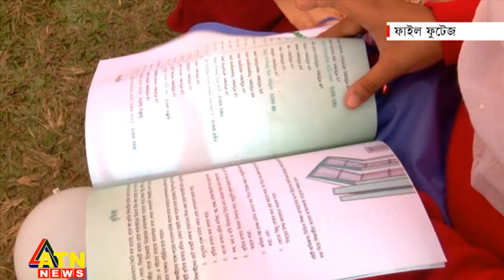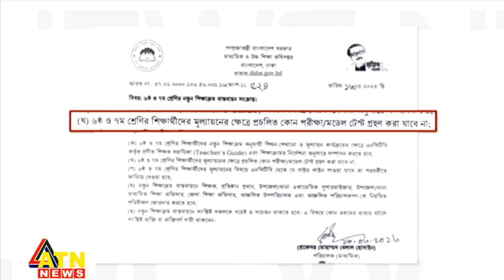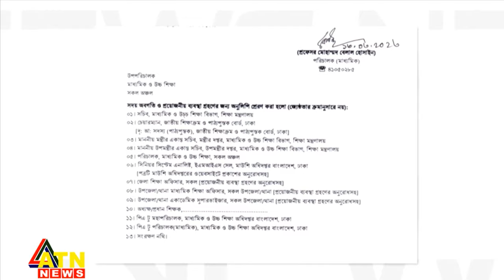নতুন কারকিুলামেও থাকছে পরীক্ষা | New Curriculum | Exam for Class Six-Seven | School Board